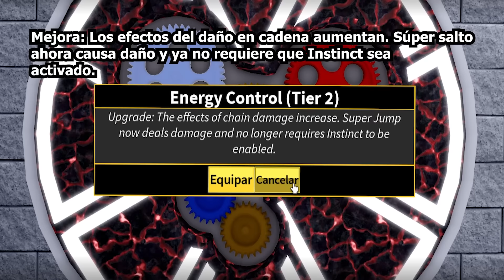👻MEJORARON LA CYBORG V4 EN BLOX FRUITS! (ESTA ROTA)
EN EL DIA DE HOY TE MUESTRO LOS CAMBIOS QUE LE HICIERON A LA RAZA CYBORH EN LA ULTIMA ACTUALIZACION DONDE VEREMOS SU BUFF DE SUS POTENCIADORES COMO V4, COMO SIGUE FUNCIONANDO, SI ES LA MEJOR RAZA, COMO ES EN PVP Y MUCHO MÁS XD

Únete a este canal para acceder a sus beneficios:
«★» ( ROBLOX ) «★»
«★» ( SPAM ) «★»
«★» ( EDITORES ) «★»

VIDEO INSPIRADO DE HYPERJAY06 :D